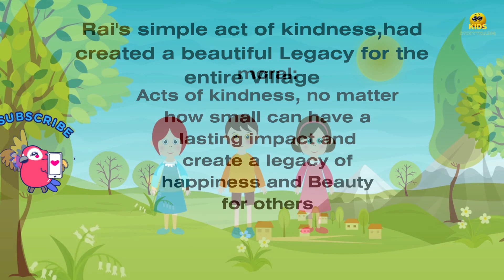Act of Kindness | @Kids storytelling hub | story telling